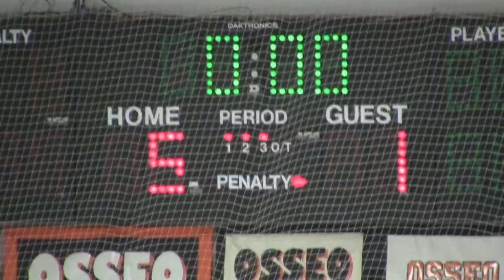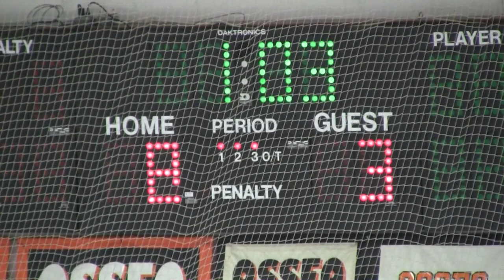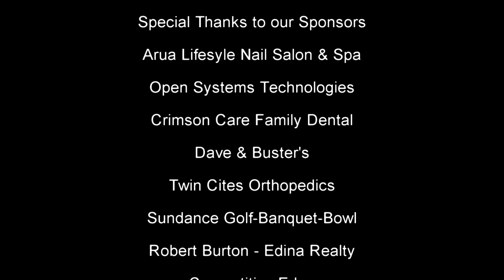2013_01_12_TheTinBin2013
The Tin Bin Classic 2013